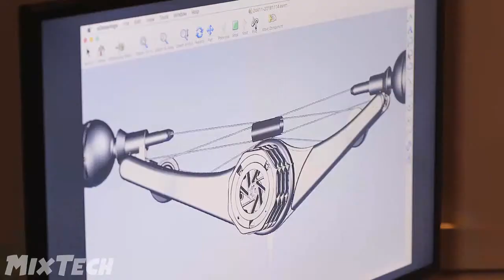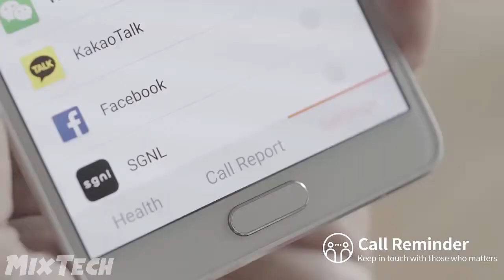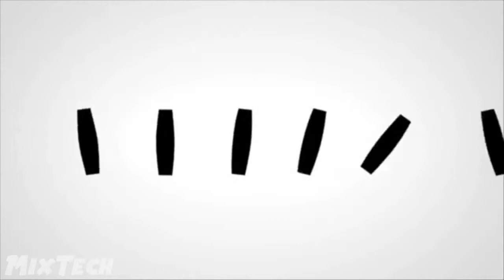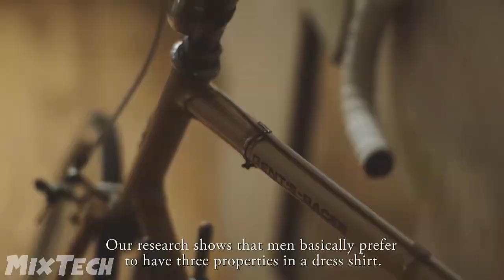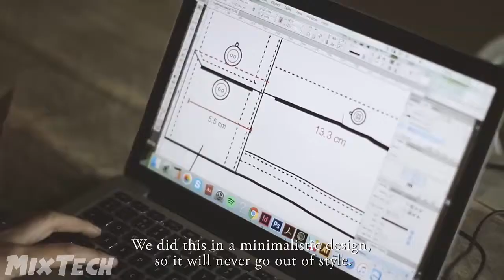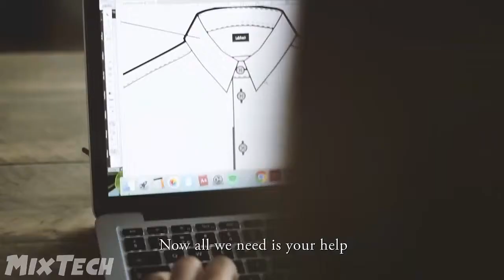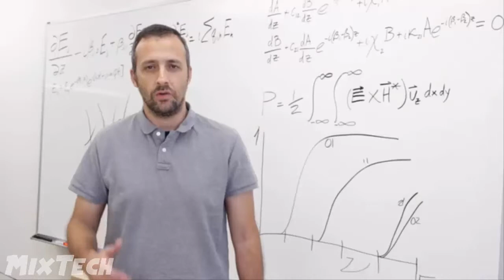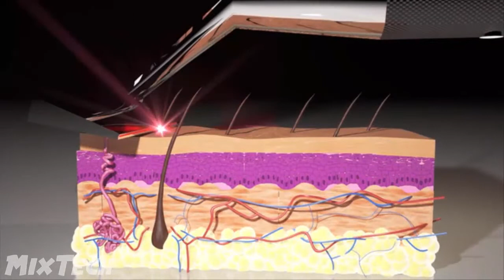5 Amazing Inventions You NEED To See ▶ Vote for The Best #17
Here are The 5 Amazing Inventions You NEED To See #17

5. TOTAL BODY PORTABLE GYM - DoubleFlex Black | OYO Fitness

4. Sgnl | Make Phone Calls with Your Fingertip, literally

3. MOKURU | The Amazing Desk Toy That You Can Take Anywhere!

2. LABFRESH | Odor, Stain & Wrinkle Repellent Cotton Shirts

1. The Skarp Laser Razor | 21st Century Shaving

Mixtech